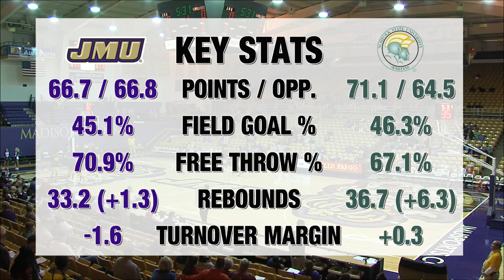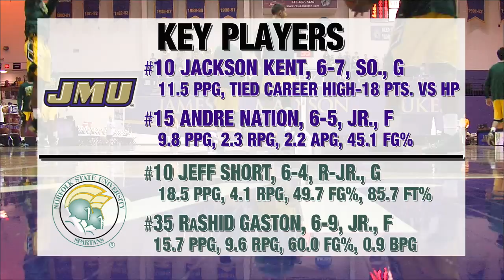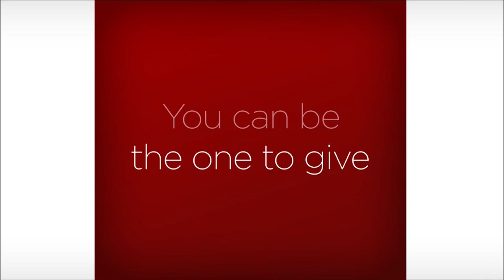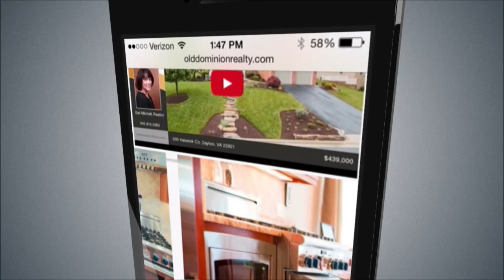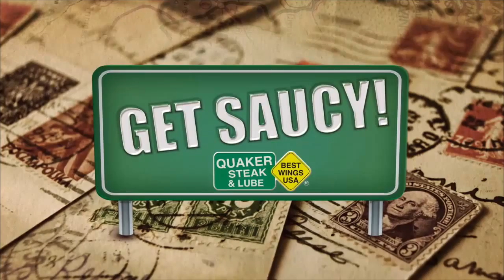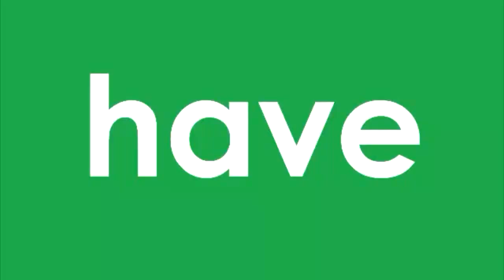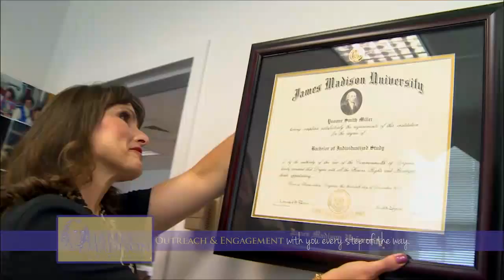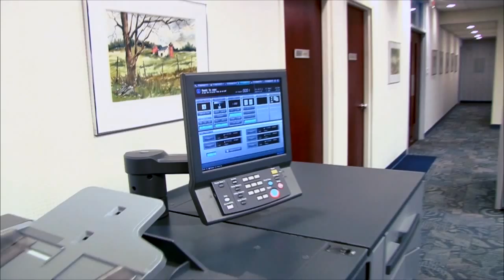JMU Men's Basketball vs. Norfolk State - Dec. 22, 2014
James Madison hosts Norfolk State in a non-conference men's basketball game at the JMU Convocation Center.  Produced by MadiZONE HD SportsNet and presented by the JMU Alumni Association.